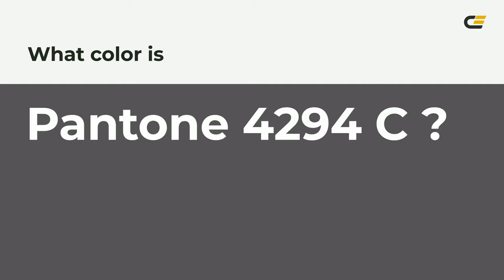color #575257 hex color - Brown color - Cool color 575257